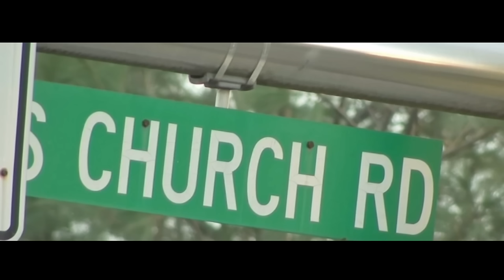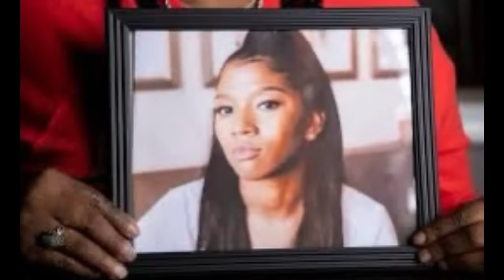Her Girlfriend’s Ex-Boyfriend Masterminds Evil Plot To Get Rid Of Her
On this episode of Hood Tales we will be taking it to Philadelphia Pennsylvania to discuss the case of Ebony Pack, her girlfriend’s ex-boyfriend masterminds evil plot to get rid of her. Chong Ling Dan hired his two friends, Ricky Vance and Terrence Marche.

to donate and get your name shout out on upcoming videos